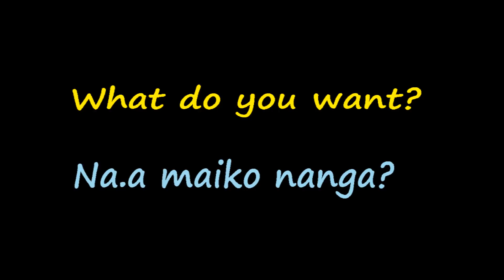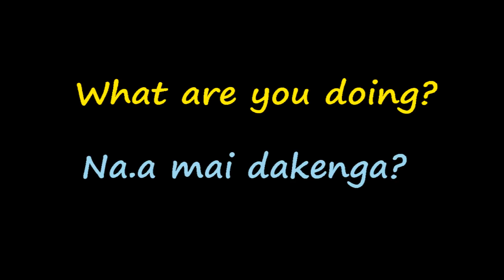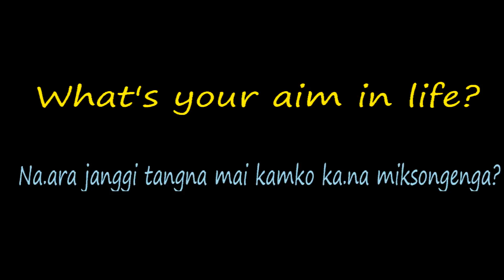English to Garo Conversation | Common use of WHAT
English to Garo conversation. Common  use of WHAT in sentences

Textbook used in this video series
Modern's ABC of Mathematics class 9
Modern's ABC of Mathematics class 10
Adopted by MBOSE(Meghalaya Board of School Education)Tura

Garo Mathematics